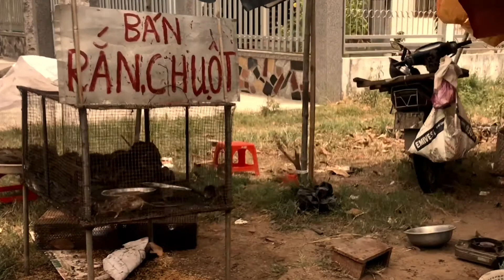Dìa Bến Tre